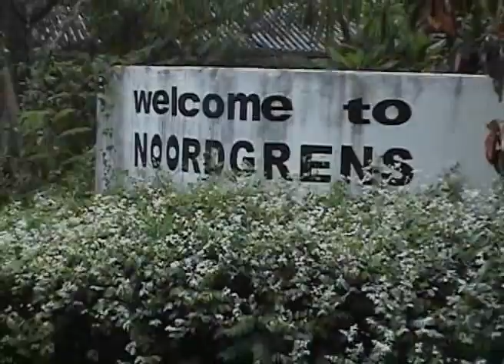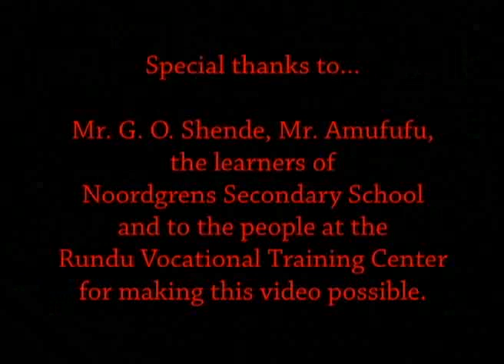"Ndime" by Muherrah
Muheraah is a local artist in the Kavango Region of Namibia.  His song, Ndime, talks about how the Ministry should bring vocational subjects out to the rural schools.  Many village schools are lacking in these courses that usually only appear in town schools where resources are more available.  I've known Muheraah for a year and a half now.  He is very talented and a kind hearted person with a good mind.